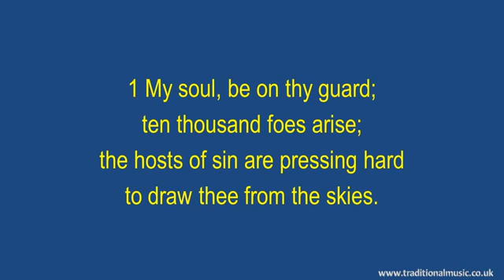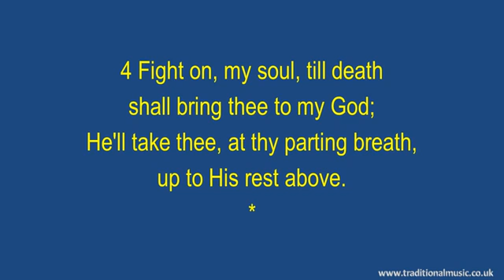My Soul, Be on thy guard